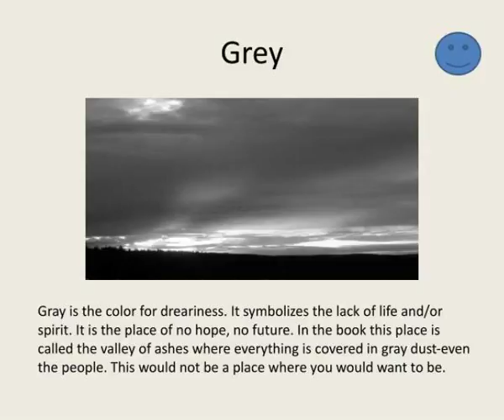symbols in the great gatsby